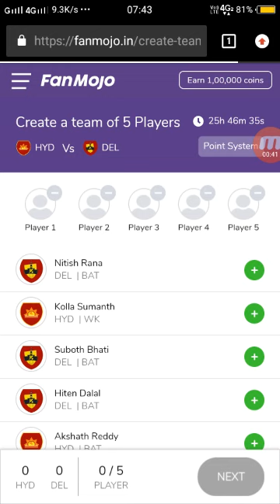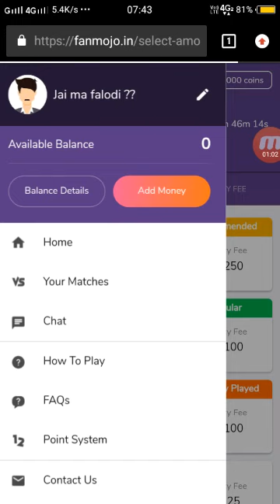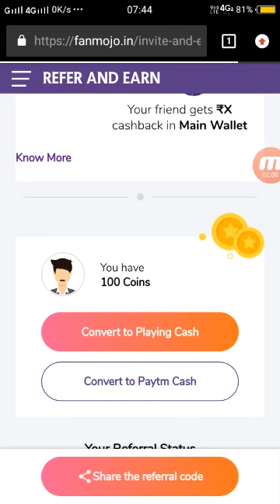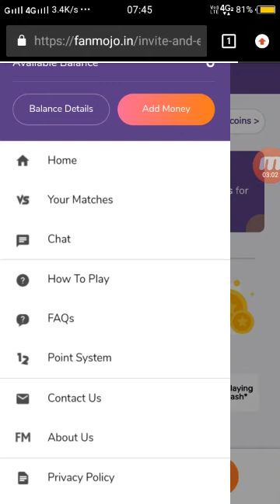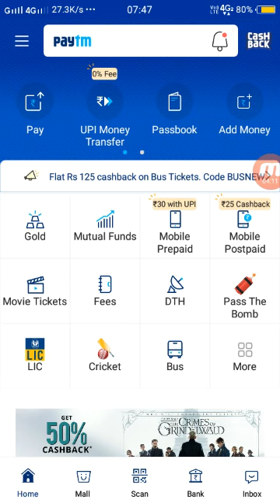Fanmojo - Paytm Withdraw Fantasy app , new refer and earn offer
Namaskar Dosto Is video Mein Aaj Main aapko fanmojo ke baare mein bataunga Tu fanmojo Nahi jo hai abhi recently refer and earn system ka upgrade kya hai to Uske baare mein main aapko bataunga aur ye bhi bataunga fanmojo main aap kaise win kar sakte ho

- Your Friend has invited you to play on FANMOJO- the easiest Fantasy Sports app and win instant cash! Join your first game and get 150% CASHBACK instantly.

new fantasy cricket app, paytm withdraw

Download Bulb smash cash - Play Bulb Smash Cash the best earning game of 2018. 20 joining bonus.

playfantasy paytm withdraw app

I'm having super fun playing Fantasy sports daily. Join me at PLAY FANTASY and win cash prizes in every match. Take this bonus of Rs.30and join me at PLAY FANTASY. to download PLAY FANTASY app and use my code RAJSINGH to register.

ABOUT :- Complete earning lk is a YouTube channel where you will find online earning related videos and new fantastic Apps / website videos